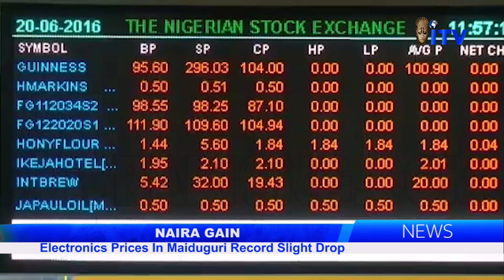Naira Gain: Electronics Prices In Maiduguri Record Slight Drop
The Prices Of Most Imported Goods Is Influenced By The Exchange Rates Of Naira To The Dollar And Following The Rebound Of The Naira Last Week The Market Prices Of Some Goods Are Moving Downwards Slightly.

Electronic Goods In Maiduguri The Borno State Capital Is Marginally Down While Others Remain Unchanged.